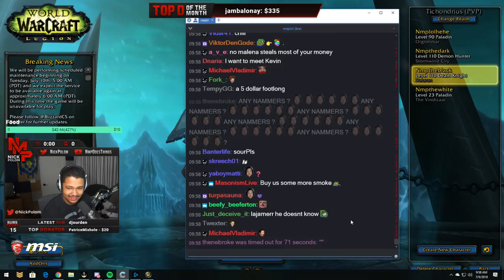95k Damage Ability On A Warlock In BFA (Daily WOW #21)